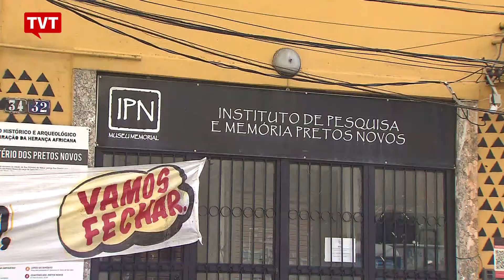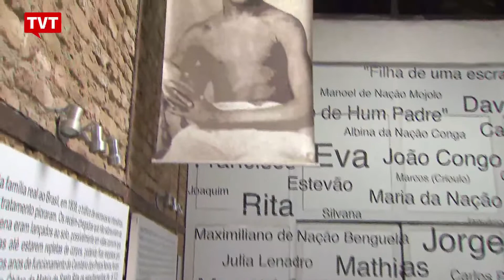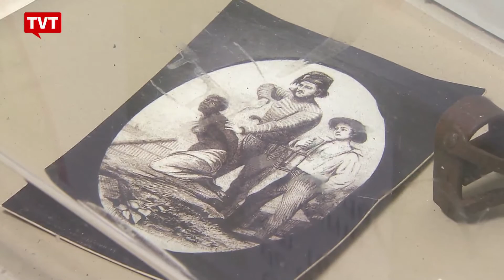Instituto dos Pretos Novos, no Rio, corre risco de ser fechado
O Rio de Janeiro abriga parte da memória da "diáspora" africana, ou seja, da imigração forçada de pessoas para serem escravizadas. Os administradores do Instituto dos Pretos Novos alerta: sem ajuda da prefeitura, o instituto pode ser fechado.